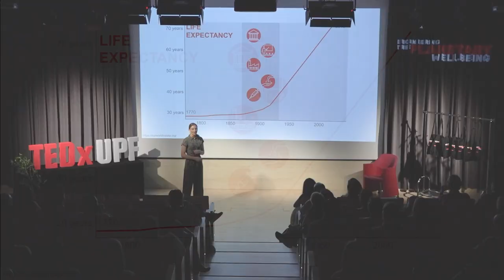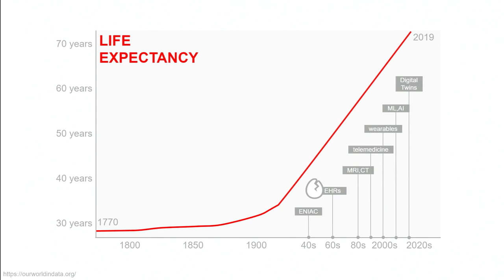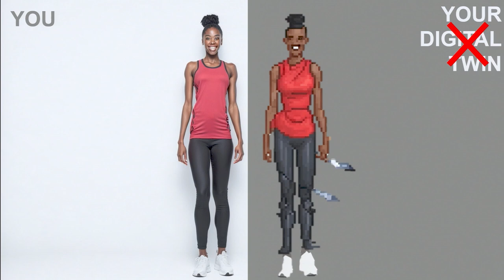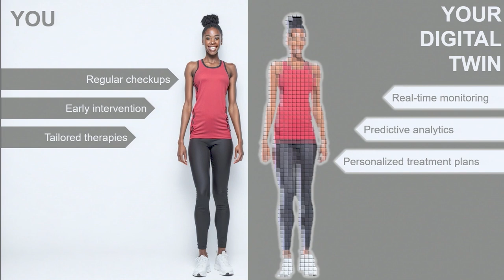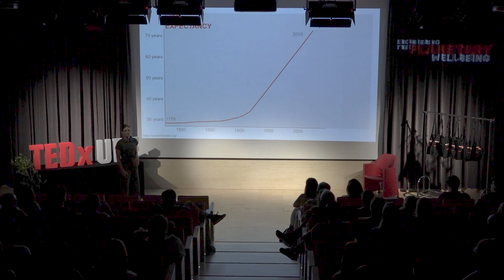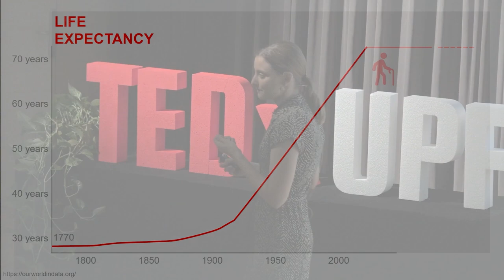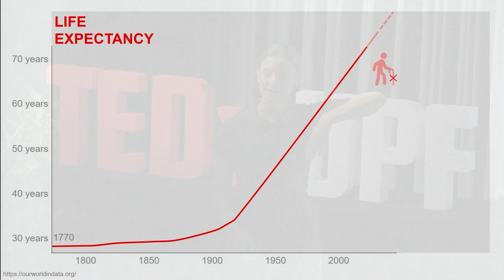DIGITAL HEALTH | Roser Sanchez-Todo | TEDxUPF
Increasing monitoring, detection, prediction and treatment tools are helping to increase human’s life longevity and quality. Digitalization is the main helper, a clear example are Digital Twins and the incorporation of technology to the human body, what is called Cyborgs. However, it can raise controversial issues too. Director of Research at Neuroelectrics, a creative and high-tech company that provides non-invasive, high-definition electrical brain stimulation technology for personalized neuromodulation. She leads a transdisciplinary research team (physicists, mathematicians, and engineers) working to transform science into clinical solutions based on personalized digital models of patients' brains (neurotwins). With a background in biomedical engineering specializing in computational neuroscience, she is working towards a Ph.D. at UPF on the topic "Digital Twins for Non-Invasive Brain Stimulation Based on Models in Alzheimer's Disease." This talk was given at a TEDx event using the TED conference format but independently organized by a local community.